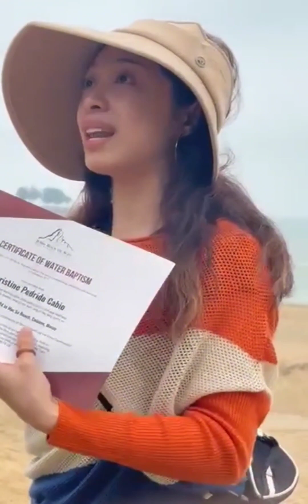April 3, 2024